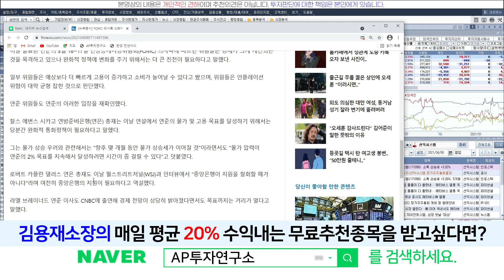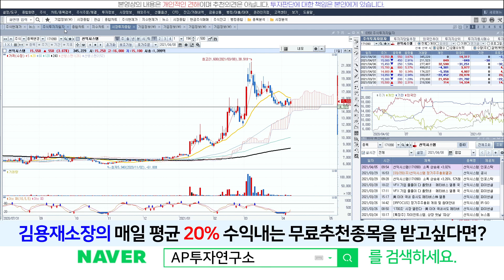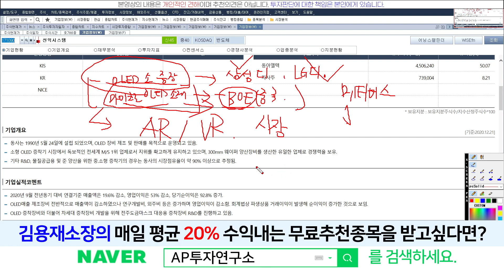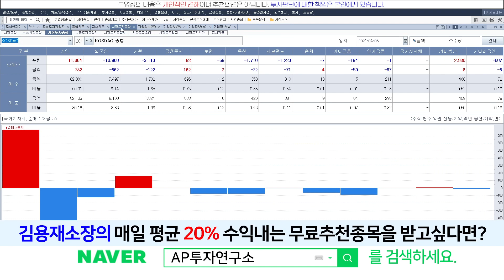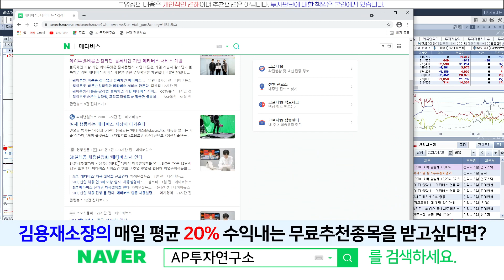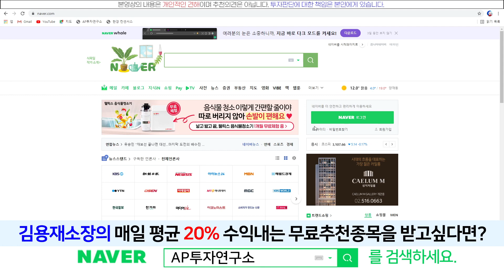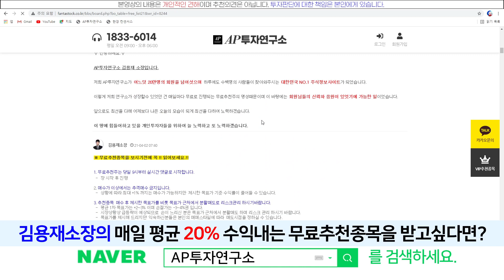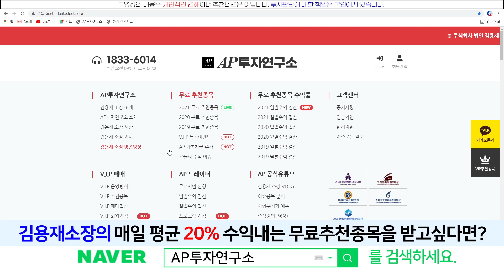선익시스템(171090) - 2021년 실적개선세는 나올수있을까? 지지라인 체크!